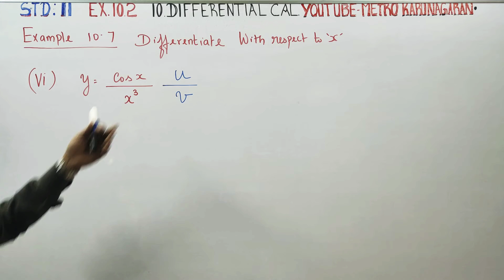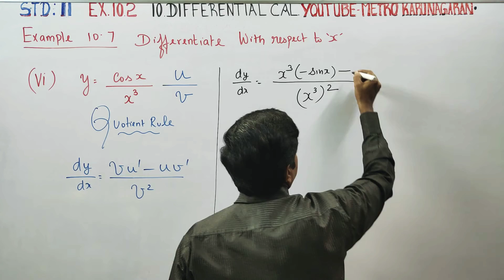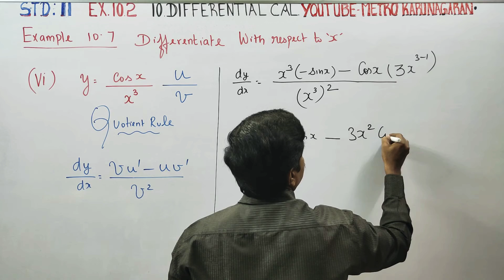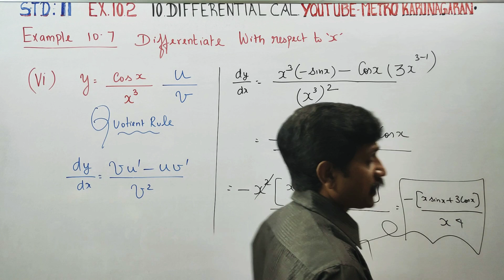11th Std Maths Example 10.7(vi) Differentiate with respect to x, y= cosx/ x³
E solution book All problem at finger tips
Download use WPS office/pdf downloader. Touch the exercise number. You will get videos

11th Std Maths

Examples